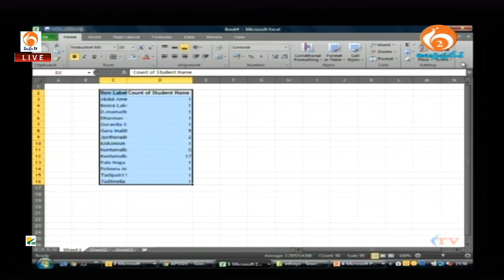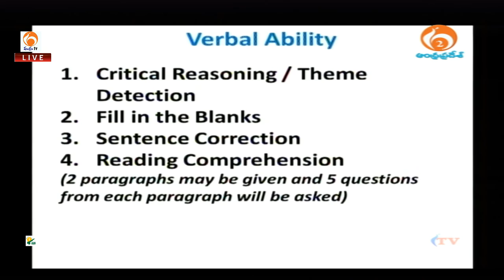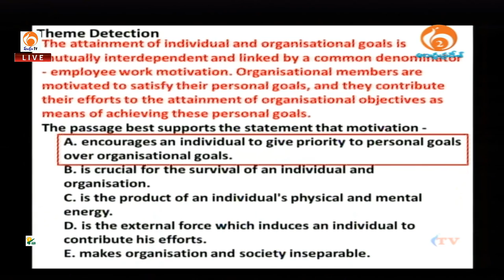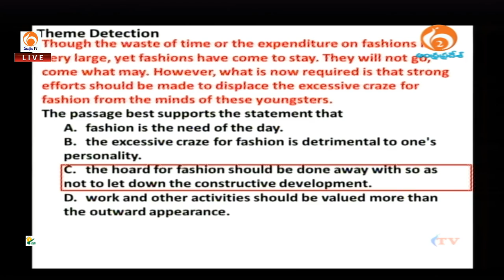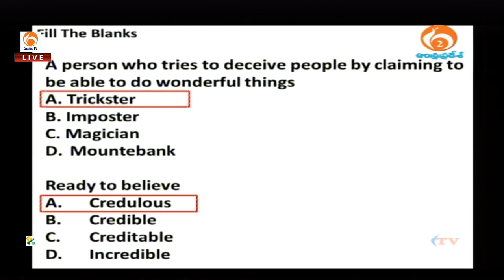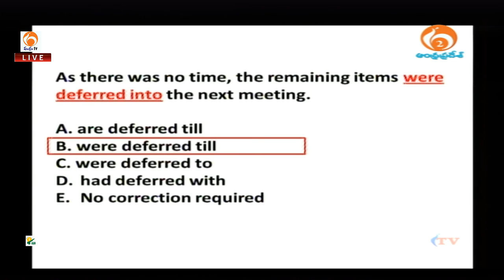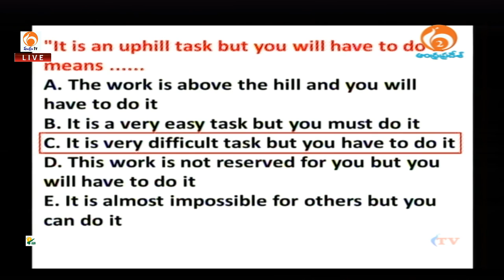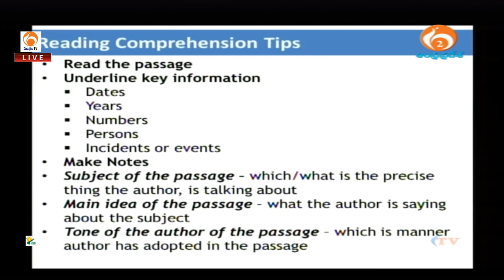Mana Tv AP Unit II A P S S D C II Communication Skills II Infosys Verbal Ability II 2-1-2017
SAPNET - Mana TV AP Unit

User Department Name:  Andhra Pradesh State Skill Development Corporation
Presenters Name & Designation: Mr. Ron & Trainer (APSSDC)
Topic Name: communication skills
Date:  2-1-2017
Time: 3:24PM